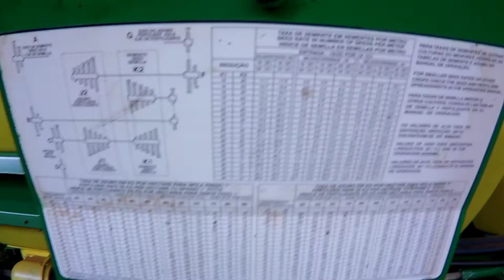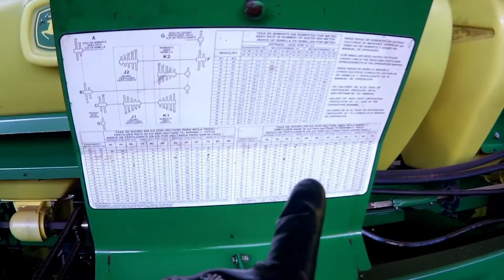Preparativos para o plantio do milho primeira safra 😊🙏😃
Realizando trabalhos na agricultura, fazendo a regulagem da plantadeira e arrumando roscas de adubo e TD o q é preciso pra realizar um plantio de qualidade . 😃